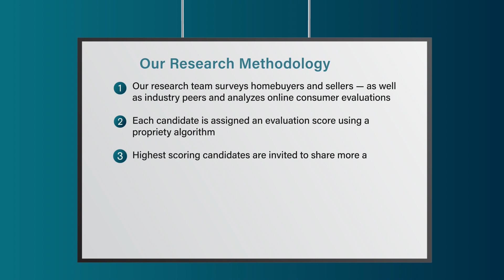2023 Connecticut Five Star Real Estate Agent Kris Barnett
Kris Barnett wins the 2023 Five Star Real Estate Agent Award! Five Star Real Estate Agents represent those who are outstanding in their field. Winning agents are selected as a result of a rigorous and objective research process. For any market, each year's field of winners represents no more than 7% of agents within the market.